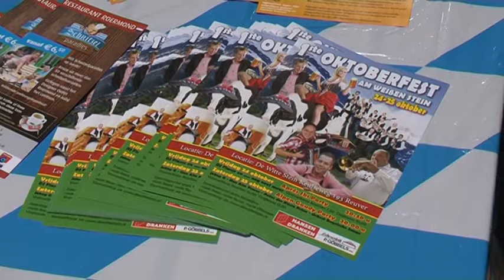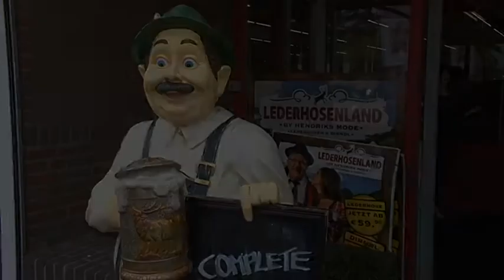TVEllef: Oktoberfeesten in opmars!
Het is oktober, traditioneel de maand van de Oktoberfeesten. Het originele feest in München wordt regelmatig bezocht door Limburgers, maar we vieren het ook hier. In het laatste weekend van oktober in Reuver bij de Witte Stein bijvoorbeeld.